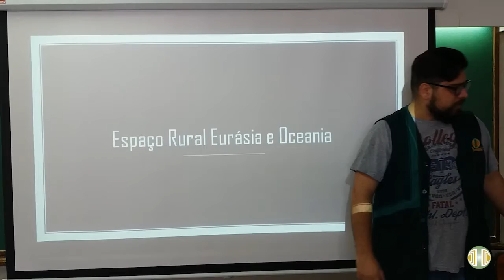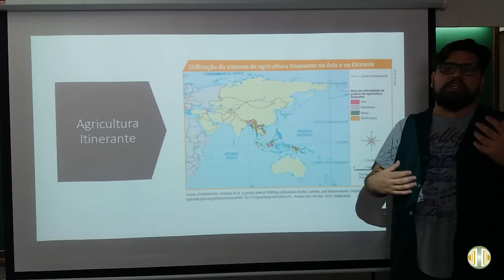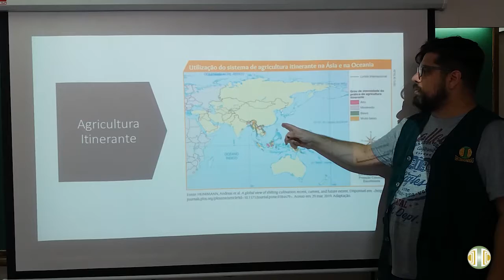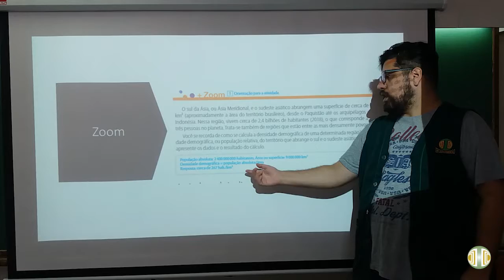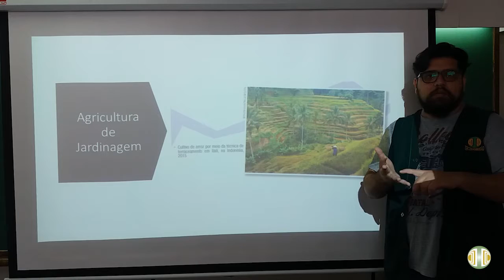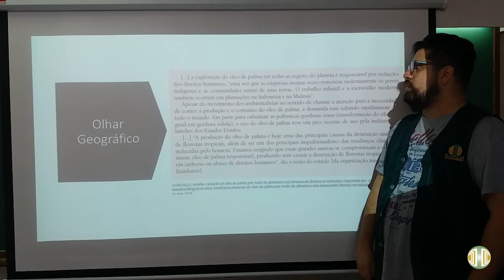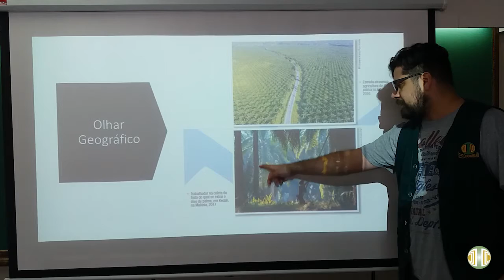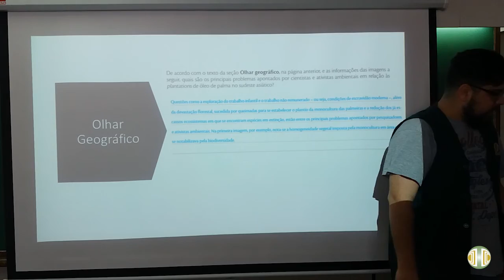9° ANO - Geografia - Volume 3 - Unidade 7 - Aula 1